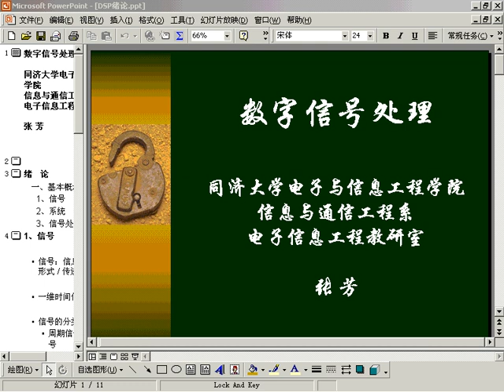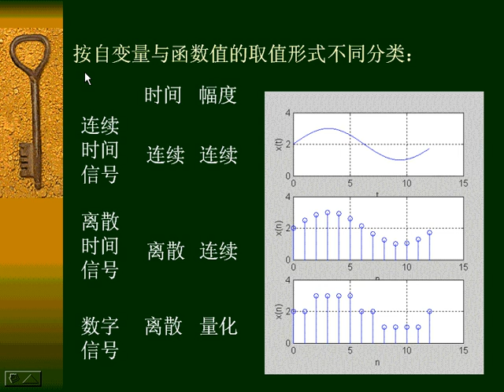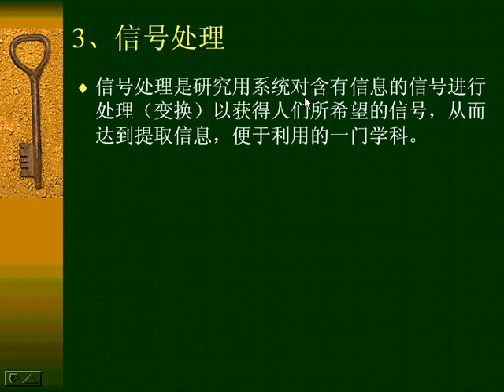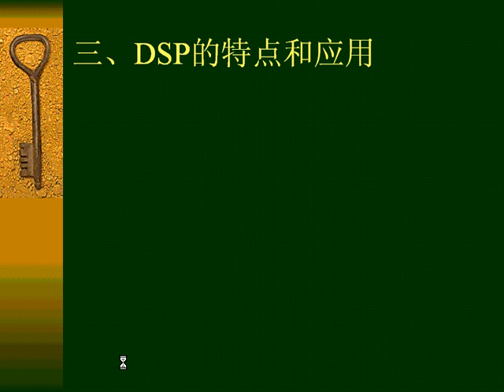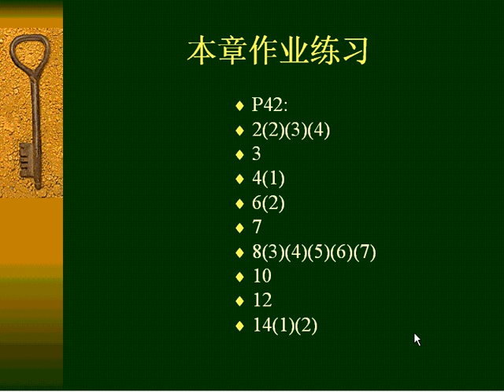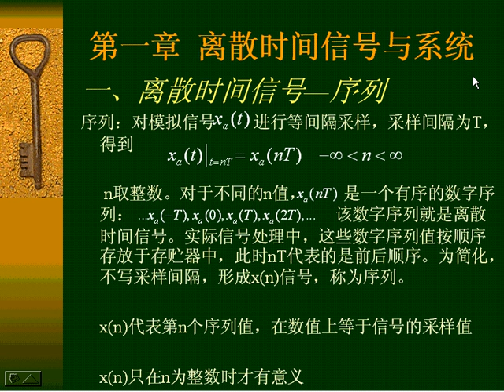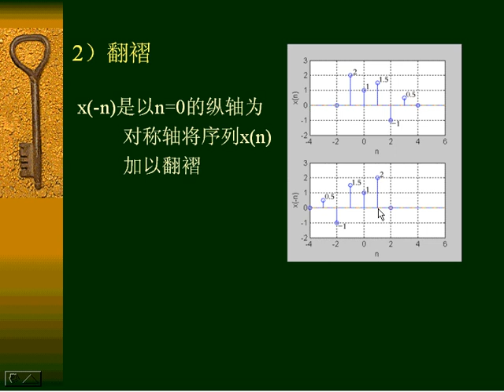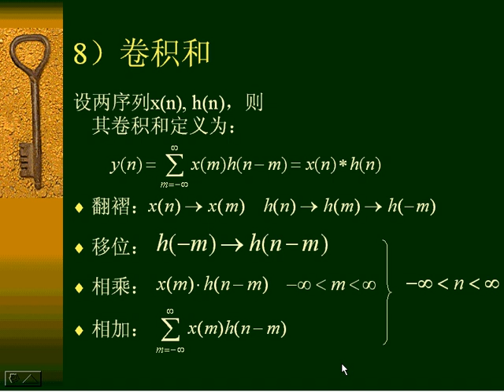s szxy 01